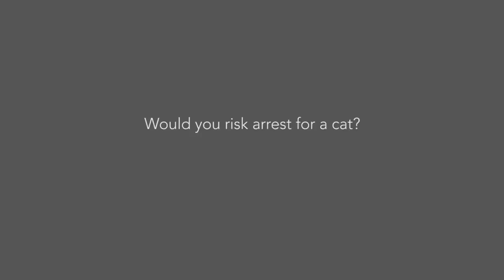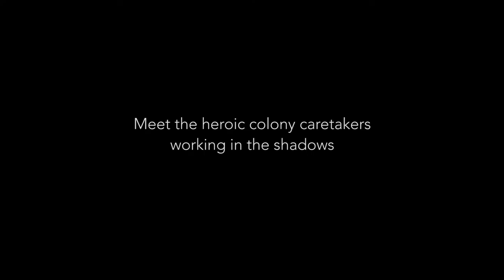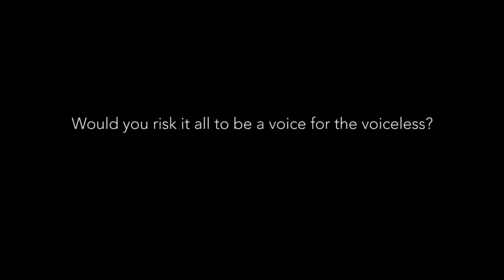Catnip Nation Official Trailer September 2019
Would you risk arrest for a cat? A stray cat? Would you disassociate yourself from your longtime political allies and upset your status quo to protect cats? Stray cats? Would you wage a public relations war to expose abusive government officials or police officers who take aim at (or exact revenge on) people who toil daily to improve the lives of cats? Stray cats?

​The heroes of Catnip Nation have done all of these things.

Sue and Ray Jones, an older Kansas couple, have been arrested and charged with feeding and watering feral cats. They face jail time. Stanley Lombardo, a longtime Republican operative, turned against his party to fight for abandoned cats at a Long Island landfill. Ken Salerno, a devoted cat man, exposed his government for giving up on a successful Trap Neuter Return (TNR) program on the New Jersey shore, and singlehandedly relocated more than 60 boardwalk cats to a farm sanctuary.

Way too often, the Kens, Stanleys and the Jones’ of the world – and the innocent cats they care for -- are swept into political dramas. In Catnip Nation, we point our lens at this issue. We look at how our heroes became entangled with people of authority, how that authority abused them, and how those controversies ultimately victimize cats.